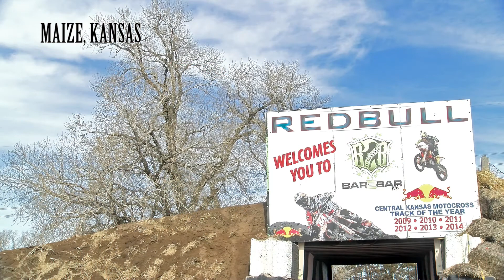MX track Bar2Bar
Campus Edge For BUCO.
Free Music.